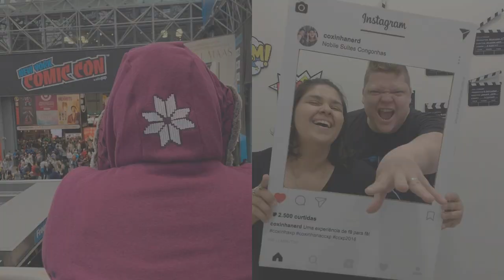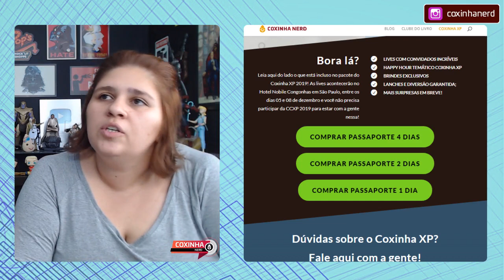CCXP 2019 🖤 PARTICIPE DO COXINHA XP COM A GENTE! | COXINHA NERD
Sobre o CoxinhaXP - Durante a Comic Con Experience 2019, reuniremos os maiores fãs de cultura POP e NERD em um projeto mega divertido: estaremos juntos, de 05 a 08 de dezembro, no Hotel Nobile Congonhas, batendo papo com convidados super especiais, com brindes incríveis, deliciosos lanches (porque somos desses) e, claro, outras surpresinhas que vamos contando para você aos pouquinhos.

 nycc 2019 ccxp 2018 ccxp 2019 omelete coxinha xp cris e panda coxinhanerd live